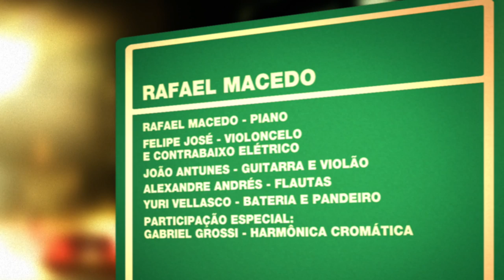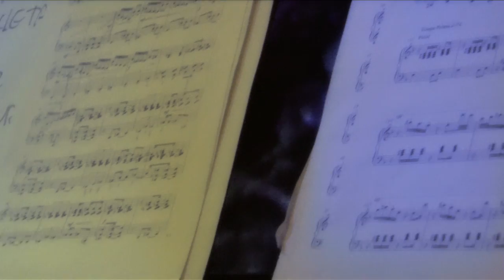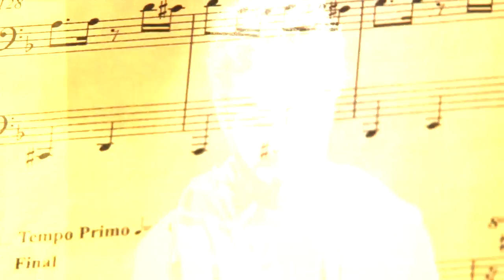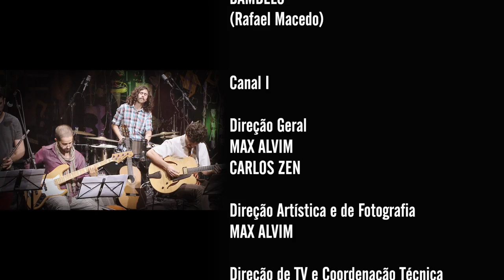Rafael Macedo | Programa Instrumental Sesc Brasil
O compositor, arranjador e pianista de Belo Horizonte é veterano no Prêmio BDMG Instrumental. Venceu, em 2006, a 6a edição da premiação. Além de seu disco autoral, "Quase em Silêncio", lançado em 2009, o músico já gravou com Leonora Weissmann, Graveola e o Lixo Polifônico, Leopoldina Azevedo e Elefante Groove, grupo do qual foi integrante.

Ficha técnica:
RAFAEL MACEDO
piano

FELIPE JOSÉ
violoncelo e contrabaixo elétrico

ALEXANDRE ANDRÉS
flautas em C, G e piccolo

YURI VELLASCO
bateria e pandeiro

participação especial:
GABRIEL GROSSI
harmônica cromática

Repertório:

ALÉM DO ENTARDECER (Rafael Macedo)
MANADA (Rafael Macedo)
BONITINHO,BONITONA? (Rafael Macedo)
ÁGUA DE CÔCO, BICICLETAS E UMA PORÇÃO DE DÚVIDAS, PODE SER? (Rafael Macedo)
TALVEZ UMA LEMBRANÇA (Rafael Macedo)
PRELÚDIO E FUGA BWV 847 (Johann Sebastian Bach - Transcrição: Rafael Macedo)
MENINAS (Egberto Gismonti)
BAMBELÔ (Rafael Macedo)
INÚTIL PAISAGEM (Tom Jobim)

Canal I
Direção geral
MAX ALVIM
CARLOS ZEN

MAX ALVIM

MARCELO AMIKY

IGOR DELION

PATRICIA PALUMBO

SILVIA MARTINEZ

PATRI SALGADO

CLARISSA PELLEGRINI

PATRICIA MENEZES

BRUNA PACHECO

RENATA REIS

Cinegrafista
ALDO RIBEIRO

REGINALDO SILVA

ADI LEITE

Finalização
PATRI SALGADO

TRILHA ORIGINAL

Chromafix Video
WASHINGTON BARBEZAN
RICARDO VATEZECK

DIEGO KARMAN
CARLOS TRAVAGLIA FILHO
RENE GUARIGLIA

ANDRE VATEZECK
MARCELO HENRIQUE

Equipe Tukasom
RODRIGO PIMENTEL

SESC CONSOLAÇÃO

Gerente
FELIPE MANCEBO

Gerente Adjunto
KELLY ADRIANO

LÍGIA MORELI

SESCTV
Produção

Programação
FERNANDA FAVA
SIDÊNIA FREIRE
SILVIA GARCIA

REGINA GAMBINI

IVAN GIANNINI